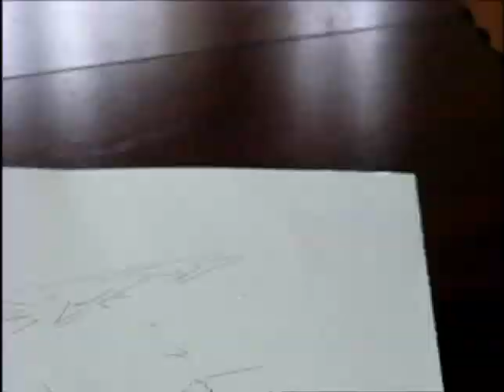Leatherface illustration development video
A video showing the progress from start to finish of my 'Leatherface' illustration (Texas Chainsaw Massacre)